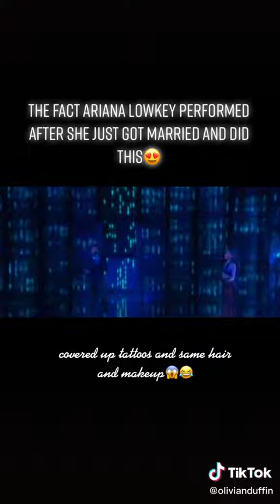Olivia Duffin 🔥 🔥 Beautiful Girl 🌟 🌟 Hot Trend Tiktok Video 2022